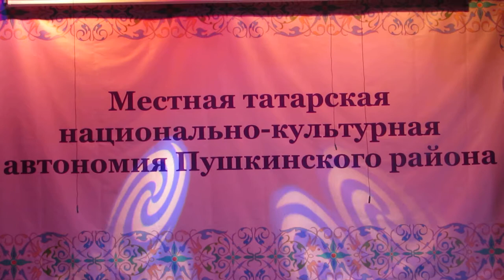8. Памяти Хамдии Рамаевой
13 октября скончалась одна из родоначальниц татарского движения в Московской области Хамдия Вахитовна Рамаева
Сегодня ночью после тяжёлой болезни ушёл из жизни человек, с именем которого связано официальное становление татарского движения в Подмосковье.
 Хамдия Вахитовна родилась в многодетной татарской семье в селе Старое Зелёное Старокулаткинского района Ульяновской области. Там же закончила татарскую школу, по окончании которой поступила в педагогический институт на филологический факультет. Татарский и русский язык стали для неё родными языками. На вопрос, на каких языках Хамдия Вахитовна мыслит, она отвечала: на русском и на татарском. Хамдия Вахитовна преподавала русский язык и литературу в Татарстане и Ульяновской области. С 1980 года до выхода на пенсию в 1999 году - учила детей в Майской средней школе в Софрино-1 Пушкинского района Московской области - её выпускники до её последних дней поддерживали с ней самые тёплые и доверительные отношения.
     Хамдия Вахитовна всегда активно занималась общественной работой, стояла у истоков создания в Пушкинском муниципальном районе Интернационального Дома Дружбы. В 1997 году создала татарское общество в городе Пушкино, и уже в октябре 2001 года вместе со своими единомышленниками зарегистрировала Местную татарскую национально-культурную автономию “Вазыфа”, ставшую одной из лучших в структуре Региональной татарской национально-культурной автономии Московской области, которую тогда возглавлял Ильшат Мирзагитович Сафаргалиев. Главной задачей этой общественной организации стало сохранение татарских традиций, поддержка земляков и помощь нуждающимся. Именно поэтому было выбрано такое название, в переводе на русский язык означающее «Долг».
     Много начинаний и интересных дел родилось в Пушкинском районе при непосредственном личном участии Хамдии Вахитовны. Возглавляя МТНКА и одновременно являясь одним из учредителей Местной религиозной организации мусульман г.Пушкино и Пушкинского района, она преподавала татарский и арабский языки, многое делала для укрепления межнациональных и межконфессиональных отношений.
     С 2003 года в Пушкинском районе начали проводится татарские национальные праздники “Сабантуй”, различные благотворительные акции по поддержке ветеранов, воспитанников детских домов, жителей Донецкой и Луганской республик, посещения воинских частей, где проходят срочную службу солдаты-мусульмане, многочисленные мероприятия по поддержке и популяризации татарской культуры, традиций и языка среди жителей Пушкинского района. Хамдия Вахитовна сумела объединить вокруг себя неравнодушных и инициативных людей, организовывала коллективные экскурсии и поездки в Москву, Казань, другие города Московской области для участия в Сабантуях, посещения концертов и спектаклей татарских исполнителей, принимая при этом большое личное участие. Татары Пушкинского района благодарны Хамдие Вахитовне за организованные поездки на фестивали “Музыкальное искусство татарского народа - Подмосковью”, на первую в России выставку “Татарские исполнители на пластинках Апрелевского завода грампластинок”, в Московскую среднюю общеобразовательную школу с этнокультурным татарским компонентом образования № 1186, в мечети города Москвы и др.
     Х.В. Рамаева - один из самых ярких авторов очерков и статей в выходившей в первые годы существования РТНКА МО газеты "Ватандашлар" ("Мои соотечественники").
     Хамдия Вахитовна Рамаева - ветеран труда. Имеет звание “Почётный ветеран Подмосковья”. Возглавляла первичку Совета ветеранов на западной стороне Пушкино, была членом Общественной палаты Пушкинского района.
     Хамдия Вахитовна стала первым в Московской области представителем мусульманских национально-культурных автономий, удостоенным медалью Совета муфтиев России «За духовное единение». Медаль эта вручается за большой вклад в дело распространения национальных культурных и духовных традиций, за многолетнюю плодотворную работу, проявленные личное трудолюбие и высокую гражданскую активность. Хамдия Вахитовна имеет много наград. Она является лауратом премии Губернатора Московской области “Наше Подмосковье” 2014 года.
     Хамдию Вахитовну отличали доброжелательность, коммуникабельность, искренность, честность, готовность прийти на помощь в трудную минуту. Ушла из жизни активный, целеустремленный, жизнерадостный, внимательный, очень добрый и светлый человек, неустанно заботившийся, даже в дни тяжелой болезни, о будущем татарского народа.